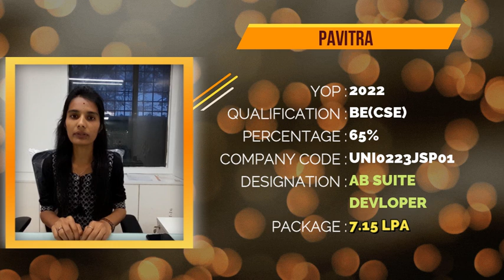JSPIDERS BASAVANAGUDI | STUDENT TESTIMONIAL | PLACED AS AB SUITE DEVELOPER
Congratulations PAVITHRA  for getting placed as AB SUITE DEVELOPER

Do use this opportunity for your wonderful career start..!!
Attend Free Demo classes..

CONTACT SOON !!